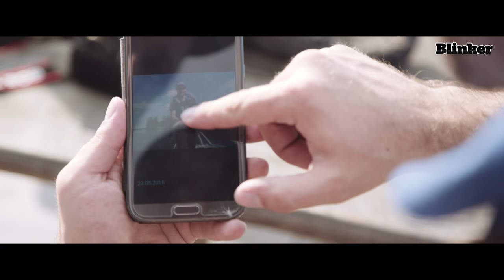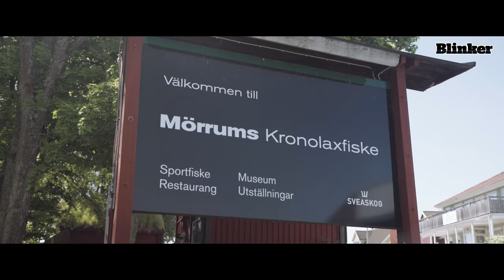Angeln in Schweden | BLINKER Leserreise 2016 [HD]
Sommerwetter ist kein Angelwetter. Diese Regel ist so alt wie richtig. Wenn Petrus es also zu gut meint, muss der Angler manchmal kämpfen, um noch zum Erfolg zu kommen. Genau das taten die Teilnehmer der diesjährigen BLINKER Testreise beim Angeln in Schweden! Der Film erschien Juli 2016 auf der BLINKER-DVD.